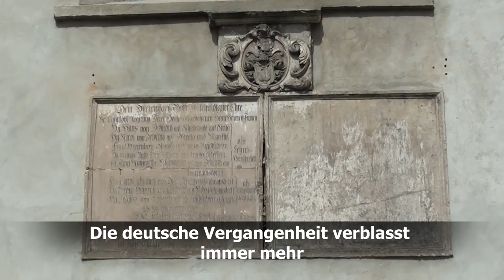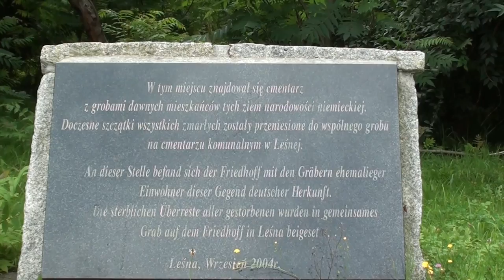Polen - Leśna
Bis 1945 hieß die Stadt Marklissa. Sie liegt rund 11 Kilometer südlich von Lubań im polnischen Niederschlesien. Wer sich ein paar Schritte vom Marktplatz entfernt, erkennt schnell, dass die Kleinstadt (rund 4.750 Einwohner) nicht auf Rosen gebettet ist.

By 1945 the town was named Marklissa. It lies approximately 11 kilometers south of Luban in the Polish Lower Silesia. Who are a few steps away from the marketplace quickly recognize that the small town (population around 4,750) is not a bed of roses.

= Dark & page = 1